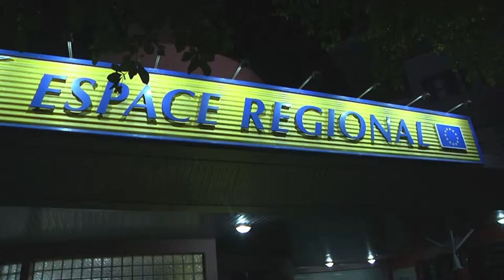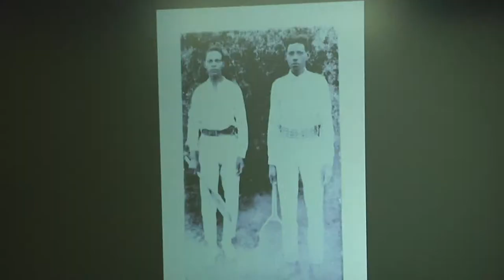KFD - Atelier audiovisuel, image et mode